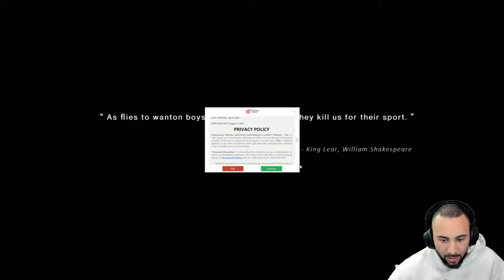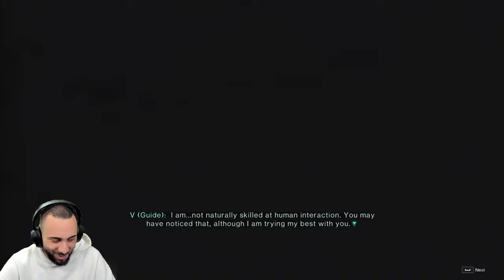An Upcoming True Survival MMO? Once Human Is It Any Good?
Important Links!!